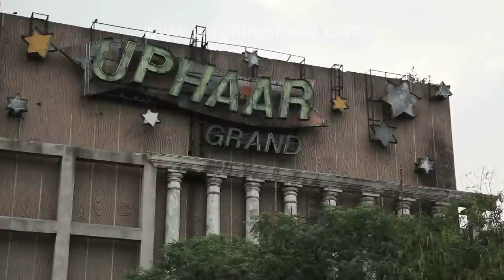Uphaar Cinema - Urban Decay in Green Park, Delhi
After the fire tragedy, Uphaar cinema is now in urban decay mode, as it stands in Green Park, South Delhi.

The Uphaar Cinema fire, one of the worst fire tragedies in recent Indian history, occurred on Friday, June 13, 1997 at Uphaar Cinema, Green Park, Delhi, during the 3 to 6 pm screening of the movie Border. Trapped inside, 59 people died, mostly due to suffocation, and 103 were seriously injured in the resulting stampede.

The victims of the tragedy and the families of the deceased later formed 'The Association of Victims of Uphaar Fire Tragedy' (AVUT), which filed the landmark Civil compensation case. It won Rs 25 crore (Rs 250 million) compensation for the relatives and families of the victims  in the case, now considered a breakthrough in civil compensation law in India. However the Supreme Court on 13/10/2011, nearly halved the sum of compensation awarded to them by the Delhi high court and slashed punitive damages to be paid by cinema owners Ansal brothers from Rs 2.5 crore to Rs 25 lakh.

On the morning of the fire, at around 7 a.m, an explosion had been heard by the security guard, Sudhir Kumar, who along with his friend found smoke in the transformer room. The fire brigade and DVB (Delhi Vidyut Board) were informed - the fire brigade extinguished this fire and DVB completed their repairs between 10:30 am and 11 am by replacing two Aluminium sockets at its B phase.

The fire broke out at 5:10 pm. According to reports, it was caused when a 1000 kVA electricity transformer, maintained by the Delhi Vidyut Board (electricity Board) (DVB), and housed in the theatre's overcrowded basement car park, spread to and engulfed some 20 cars, where some 36 cars were parked instead of the admissible 18. The fire  eventually spread to the five-storey building which housed the cinema hall and several offices. Most of the victims were trapped on the balcony and died due to suffocation as they tried to reach dimly marked exits to escape the smoke and fire. and found the doors locked.

An off-duty Capt. Manjinder Singh Bhinder of the 61st Cavalry of the Indian army and a talented horse-rider, out celebrating his success at a recent national games with his family and a junior officer at the movie hall, gave his and his family's lives up saving over a 150 people, on his personal initiative.

Rushing out along with his family at first, realising the gravity of the unfolding tragedy, he and his people went back inside, and tried to set order and guide people out to safety.

Fire services were delayed due to the heavy evening traffic and the location of the cinema hall, situated in one of the busiest areas of South Delhi. At least 48 fire tenders were pressed into service at 5.20 p.m. and it took them over an hour to put out the fire.[16] Later the dead and the injured were rushed to the nearby All India Institute of Medical Sciences (AIIMS) and Safdarjung Hospital, where scenes of chaos and pandemonium followed, as relatives and family members of the victims scurried around to look for known faces.

A small fire had earlier broken out in the morning hours in the electrical transformer, which was soon put out and repairs carried out by DVB officials. Hours later oil spilled from the transformer and caught fire.

Source : Wikipedia

This was not the first instance of such fires - After an earlier transformer caused fire at 'Gopal Towers', a high-rise in Rajendra Place, New Delhi in 1983, the licences of 12 cinemas, including that of Uphaar, had been cancelled. The Deputy Commissioner of Police (Licensing) who inspected Uphaar, had listed ten serious violations, however all remained uncorrected until the fire 14 years later.[8] On 6 July 1989, a fire had broken out at Uphaar cinema due to a fault in the sub station.